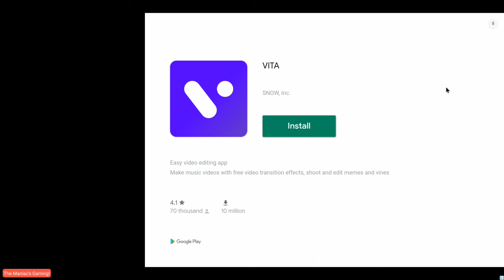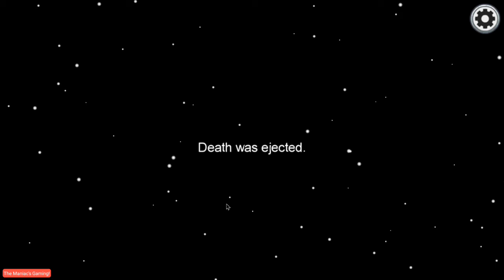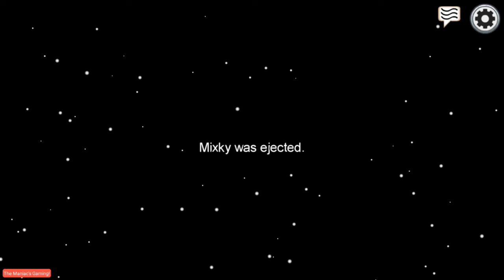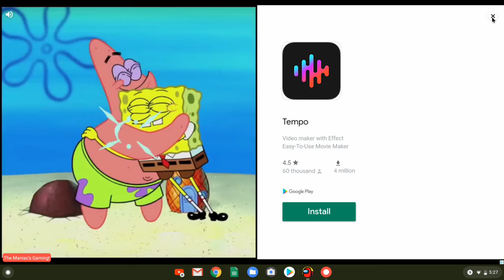Among us with iRepptar and Friends!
Hello my Maniac's! In today's video we are joined by iRepptar and some other friends! We are playing among us! This is my first time playing among us. I had a really fun time playing. So drop a like down below if you want to see more! Also enjoy seeing me struggle with the code for the first few minutes. Special thanks to iRepptar for allowing me to join! As well as to Death since my discord call wasn't working. I will be recording future among us videos on his discord. I'll also be looking around to find the links to the other players that were playing with us! So be sure to check this later! Also apologizes for no outro the video wasn't working with me.

Other friends links: To be updated!
Make sure to send support!